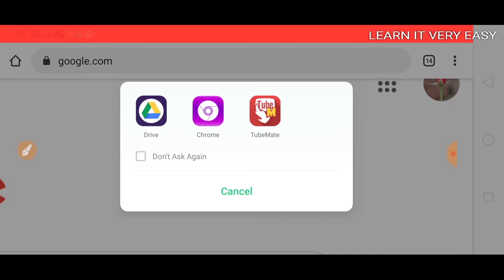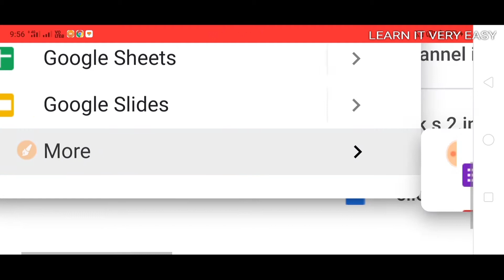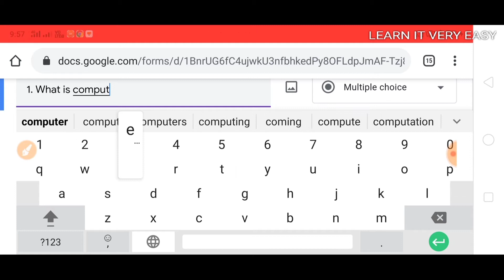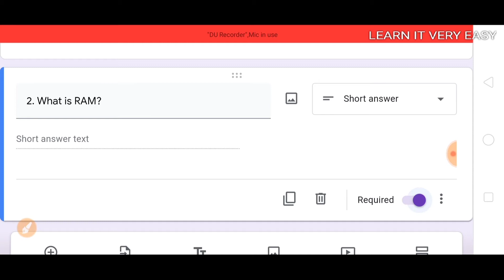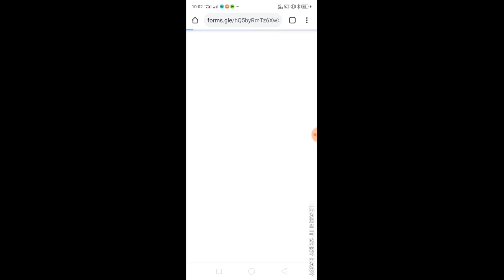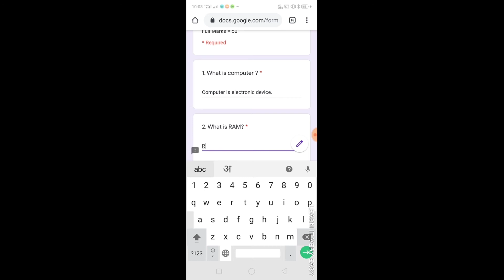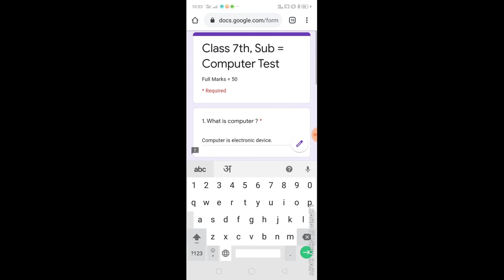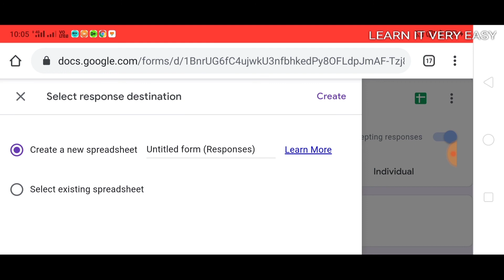How to make Google form by mobile । download responses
Google form making by mobile
First open Google chrome
And set desktop view

Any type of computer repairing laptop repairing available
Deal with computer and mobile accessories
Web cam available
All facility at your door step

Address- indirapuram, ghaziabad
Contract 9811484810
Pc build assembling
Windows installation
Old laptop
Old desktop
Available

Support you to run online classes
Schools are mostly invited
Full support